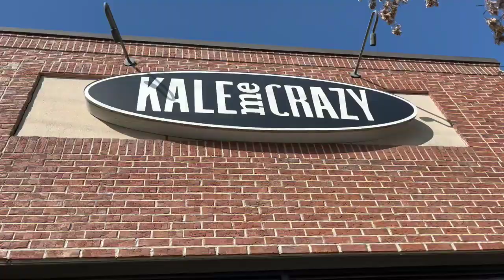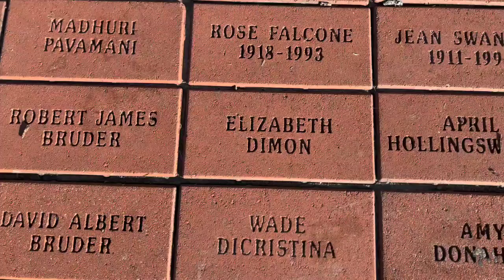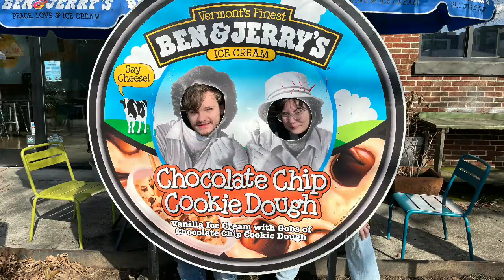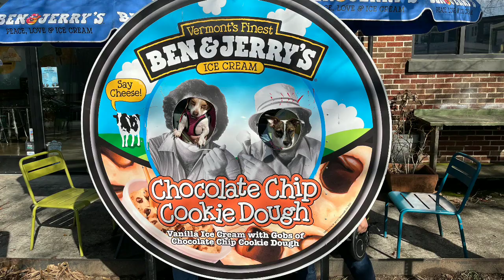HOTLANTA'S Beltline & Centennial Olympic Park On The First Day Of The Year 2023